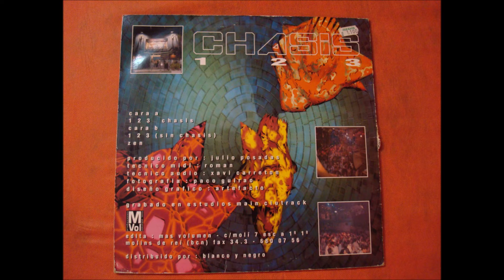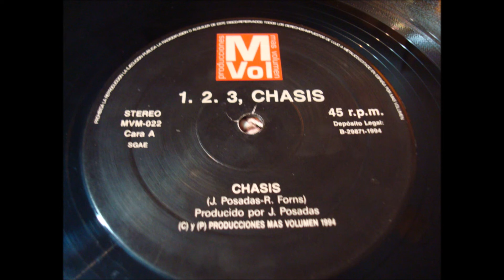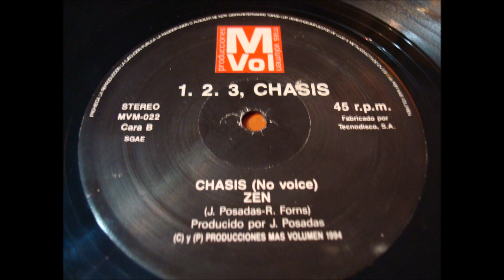CHASIS BY RICARDO F.(ZEN.)(12''.)(1994.)